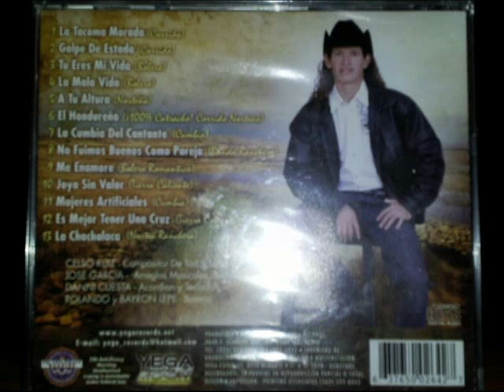CELSO RUIZ - NO FUIMOS BUENOS COMO PAREJA - ACATÁN PUEBLA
CELSO RUIZ - NO FUIMOS BUENOS COMO PAREJA
BELLOS PAISAJES DE ACATLÁN DE OSORIO PUEBLA MÉXICO
SIN DUDA UNO DE LOS MEJORES LUGARES QUE DESEO VISITAR . . .